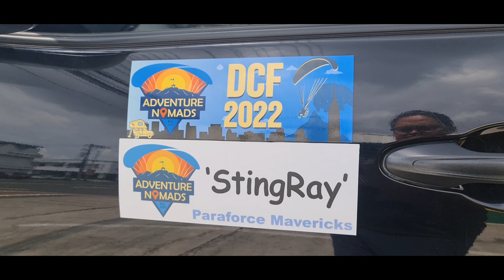Paramotor- DCF 2021 Ray Baja Adventure